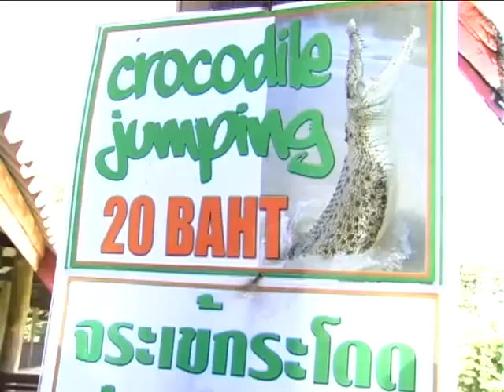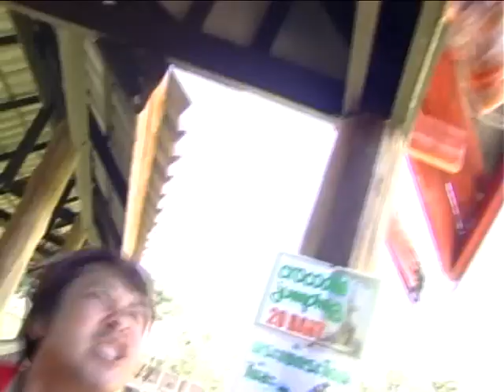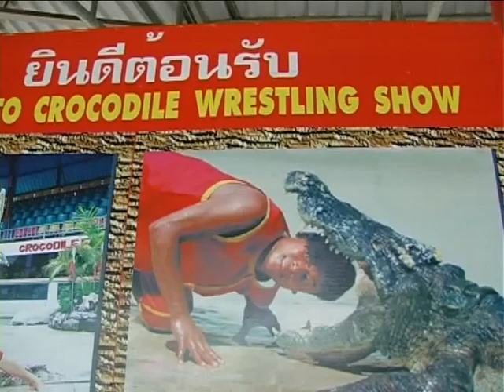Chris Delivery - The Crocodile Farm